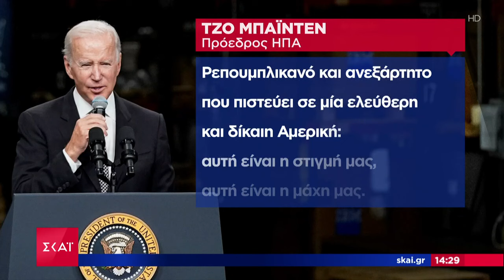Η Νίκη Χέιλι αποσύρεται από την κούρσα για το χρίσμα των Ρεπουμπλικανών | Ειδήσεις Μεσημβρινό Δελτίο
Όλες οι όψεις της επικαιρότητας από τη δημοσιογραφική ομάδα του ΣΚΑΪ. Με έμφαση στο ρεπορτάζ, όλες οι εξελίξεις από την Ελλάδα και τον κόσμο με ταχύτητα και εγκυρότητα. Το πρώτο αναλυτικό δελτίο ειδήσεων της ημέρας. Με την Λένα Φλυτζάνη.